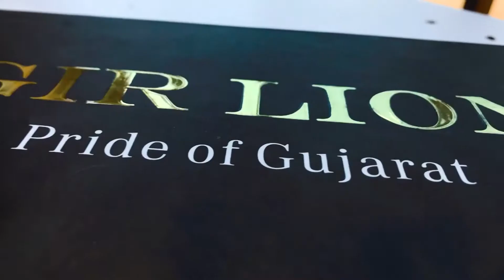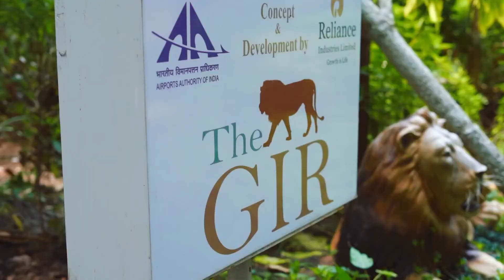Gir Leon My First Love - The Documentary on Parimal Nathwani's 3 Decades of Experiences with Lions